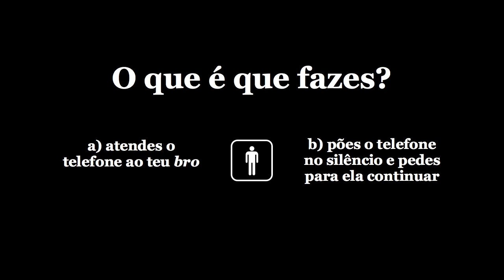Date Game a1.2.2)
This video is about Date Game a1.2.2)